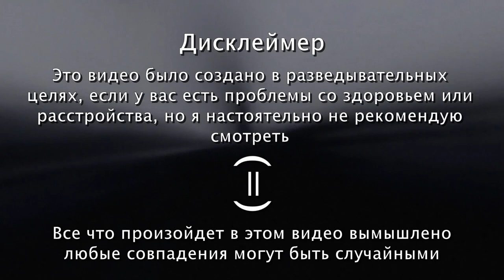Аномалии спонтанной генерации уровней /Valle Verde/Зеленая Долина/ RU / Перевод от Псэнкос /Alluvium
❗ATTENTION :
Просто рофл видос не воспринимайте все всерьез